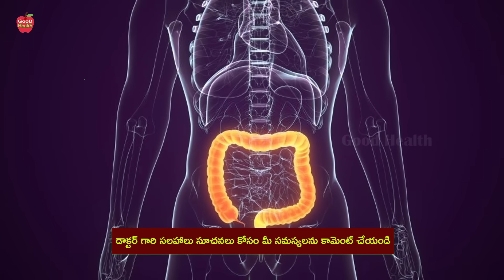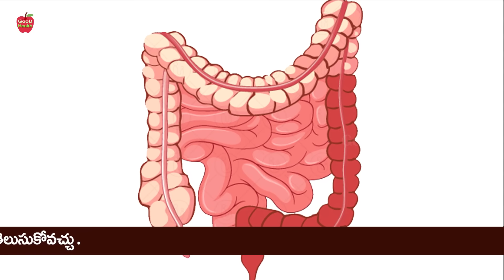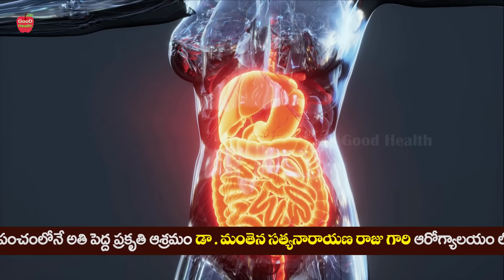మోషన్ ఇలా గనక మీకు అవుతుంటే వెంటనే ఇలా చేయండి ... Hard Motion | Manthena Satyanarayana Raju